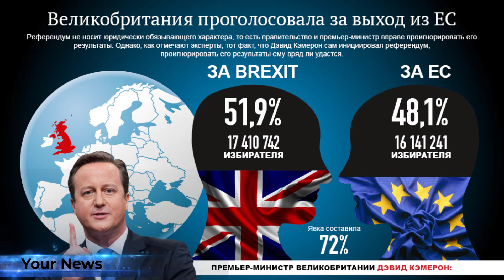🛑Здравый смысл победил - для "Брекзита" это редкость!🛑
▬▬▬▬▬▬▬▬▬▬▬ஜ۩۞۩ஜ▬▬▬▬▬▬▬▬▬▬▬▬▬
▬▬▬▬▬▬▬▬▬▬▬ஜ۩۞۩ஜ▬▬▬▬▬▬▬▬▬▬▬▬▬
👉 ЖМИ »● ←●« Обучающие курсы по саморазвитию, заработку в интернет, дизайну, программированию и т.д.

"Для Великобритании заключение соглашения о свободной торговле с ЕС - лучшая новость года. Путь к нему был слишком тяжелым, его эффект будет слишком малым. Тем не менее в договоре ценна каждая буква", - пишет швейцарское издание Neue Zürcher Zeitung.

"Тем что, что премьер-министр Борис Джонсон не рискнул по внутриполитическим причинам спровоцировать "Брекзит" без сделки, он сослужил службу своей стране, - отмечает журналист Беньямин Трибе. - Джонсон уже поступал достаточно неблагоразумно, когда в начале лета не воспользовался возможностью продлить переходный период "Брекзита". Едва ли по какой-либо другой стране Европы рецессия, вызванная пандемией, ударила сильнее, чем по Великобритании. Двойная нагрузка в результате "Брекзита" не нужна экономике. Также было глупым, ставить на карту продолжение переговоров из-за закона о рынке, который предполагает нарушение договора о выходе из ЕС. Это стало лишним фактором, усложнившим поиск конструктивного решения".

"Однако никто не должен строить иллюзии: в "Брекзите" нет победителей. С экономической точки зрения, выход из внутреннего рынка и таможенного союза ЕС - тот жесткий вариант выхода, который продвигал Джонсон, - является вредоносной бессмыслицей. Великобритания добровольно прекращает отлаженную торговлю товарами и услугами со своим важнейшим партнером. Этот жесткий "Брекзит" - один из крупнейших актов самоповреждения в современной торговой истории. Лондон отпускает из рук журавля и надеется на синицу в небе, например, в форме торгового соглашения с США", - говорится в статье.

"Сторонники выхода Великобритании из ЕС обещали британцам, что беспрепятственный доступ к рынку ЕС останется неизменным. Это было то ли ложью, то ли фантазией, но в любом случае нереалистичным, ведь лишь членство в таможенном союзе и внутреннем рынке выполняет это обещание. Однако это членство не совместимо с популистской целью "вернуть контроль". Шаткое большинство британцев последовало реву сирен. Это уже привело к потерям в виде упущенного прироста благосостояния - и продолжит приводить в будущем", - считает автор публикации.

"Соглашение о свободной торговле - это ограничение ущерба. Ограничение будет маленьким, а ущерб большим: хотя теперь при торговле товарами не будут налагаться таможенные пошлины, фирмам придется преодолевать нетарифные барьеры, то есть обязанность предоставления подтверждений, пограничный и таможенный контроль. В случае с услугами, составляющими половину британского экспорта в ЕС, соглашение и вовсе не поможет".

"Тем не менее заключение сделки весьма благоприятно. "Каждый пенни на счету", как говорят британцы. Это касается не только таких отраслей, как автомобилестроение или пищевая промышленность, которые особенно пострадали бы от таможенных пошлин ЕС. Речь идет и о пандемии: остров переживает глубокий коронакризис, который наносит ущерб прежде всего сфокусированным на внутреннем рынке отраслям".

"Соглашение представляет собой достижение и для Брюсселя, ведь экономическая роль и близость Великобритании имеют существенное значение. Отсутствие договора было бы распиской в собственной несостоятельности".

"Торговый договор создает основу, на которой можно будет построить будущее сотрудничество Лондона и Брюсселя. Также формируется и база для более гибкого пограничного и таможенного контроля, чем в случае разрыва. "Брекзит" побил много посуды. То, что теперь не все разбито вдребезги, позволяет верить в лучшее", - резюмирует NZZ.

Источник: Neue Zürcher Zeitung